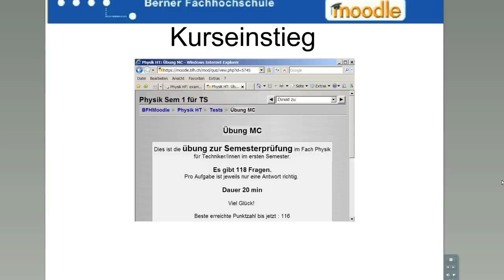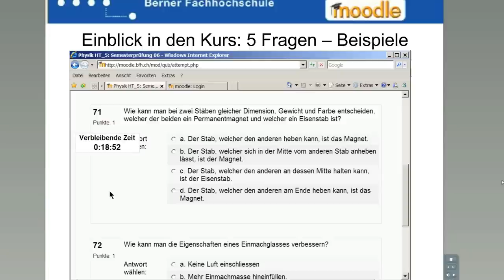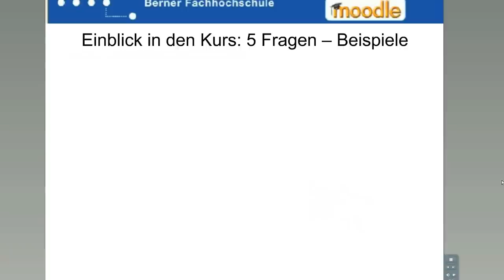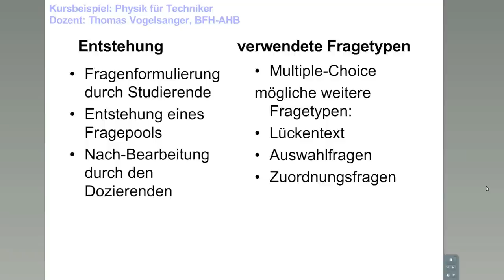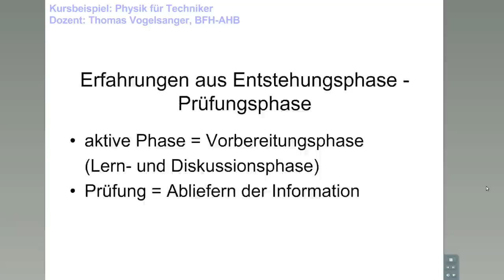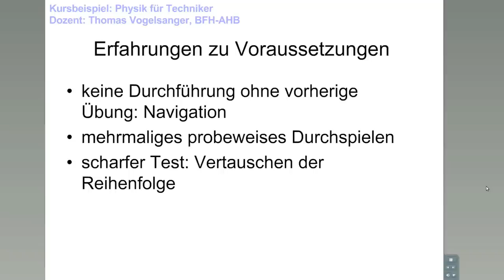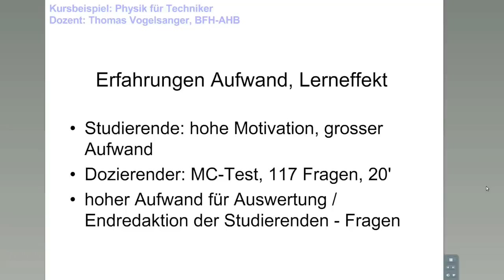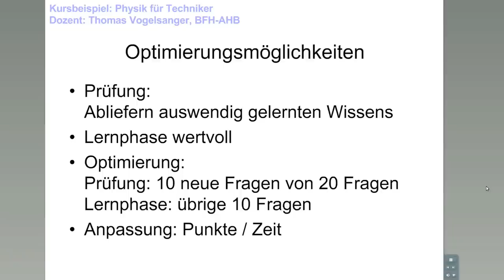Physik für Techniker: Onlineprüfungen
Praxisbeispiel mediengestützter Lehre an der BFH. Thomas Vogelsanger AHB, 2007. Moodle-Quizzes als Instrument zur Erarbeitung der Inhalte im Unterricht, zur Vorbereitung auf die Prüfung als auch für die Online-Abschluss- prüfung.